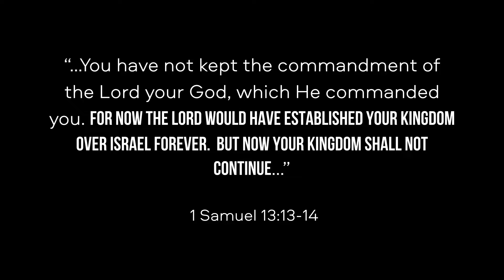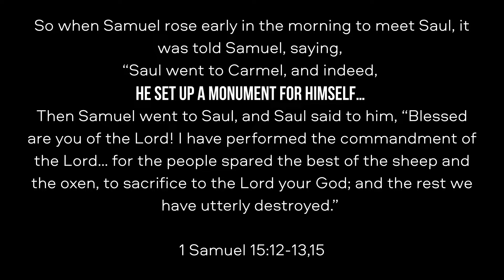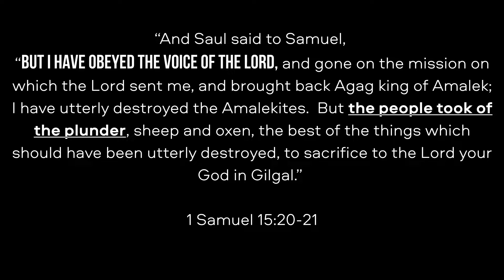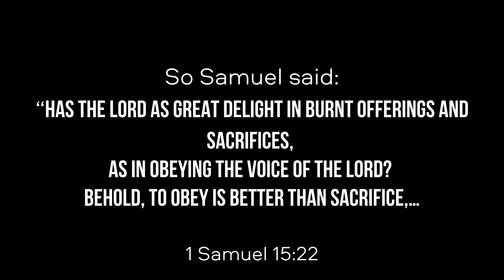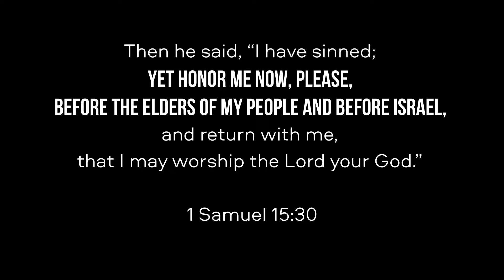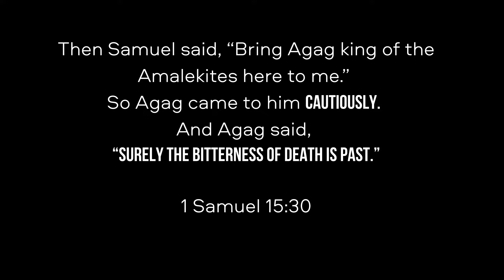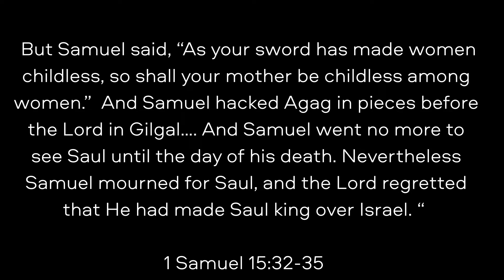1 Samuel 15:1-17:31 with Krista Smith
God regretted setting up Saul as King